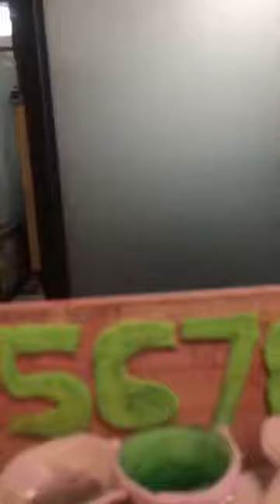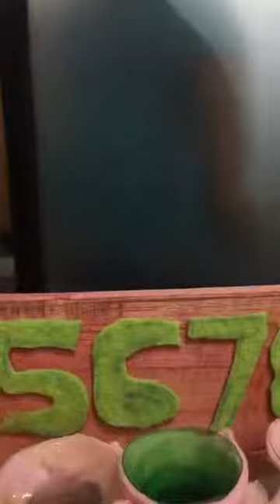Mahasiswa PGSD UMK, Berprestasi dan Menginspirasi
JANGAN LUPA SAKSIKAN
Diskusi online pusat studi wacana
program studi Pendidikan Guru Sekolah Dasar
bersama Eva Luthfi Fakhru A., S.Pd., M.Pd. dengan moderator Diana Ermawati, S.Pd., M.Pd.
Jumat TANGGAL 19 JUNI 2020 PUKUL 10.00

JANGAN SAMPAI KETINGGALAN YAA.
HANYA DI CHANEL PGSD UNIVERSITAS MURIA KUDUS